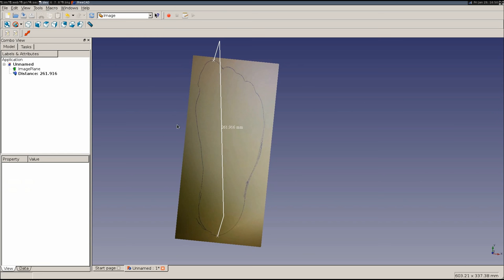FreeCAD macro: Scale image to match physical size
NOTE: This is now officially supported in FreeCAD. You can double click an ImagePlane, and enter the number of millimeters there.

OLD:
This macro allows to set the physical size of an image in FreeCAD by specifying distance between two points.
This is very practical in order to use images as reference, which greatly simplifies making something that fits with or is based on a more organic shape.